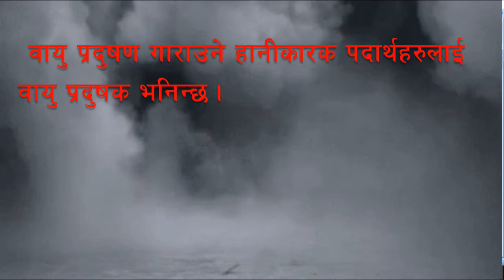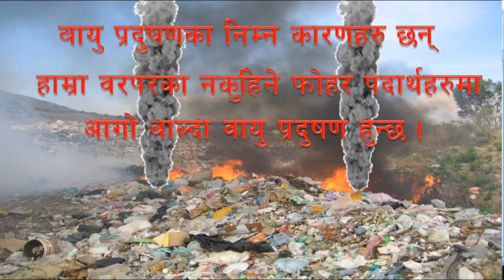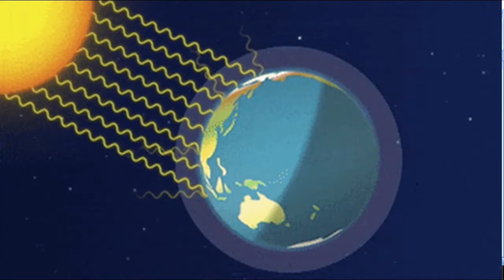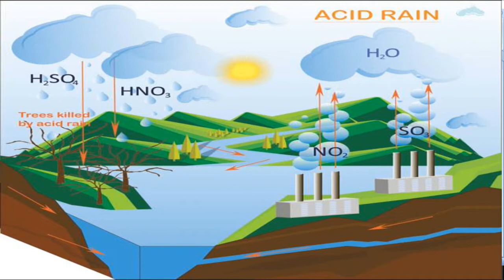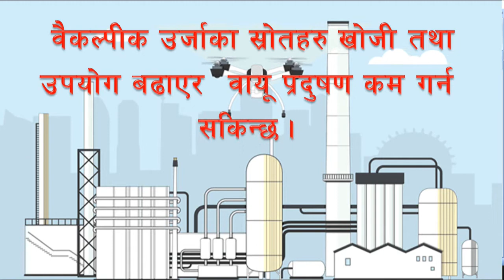वायु प्रदुषण कारण, असर र नियन्त्रण // Air Pollution | Causes, effects and controlling measures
Air Pollution in Nepali | Causes, effects and controlling measures
वायु प्रदुषण कारण, असर र नियन्त्रण
# Air pollution